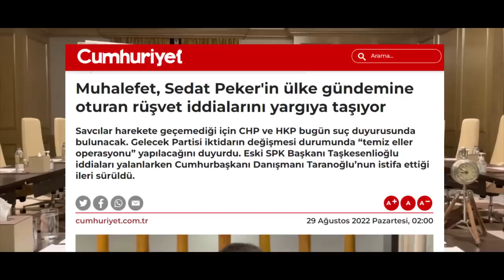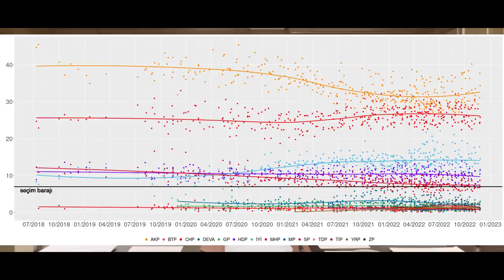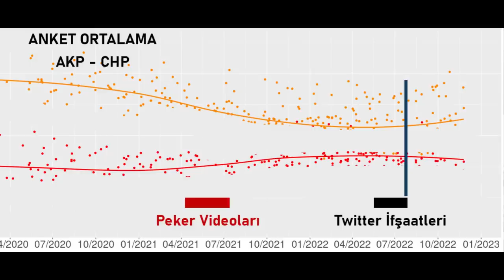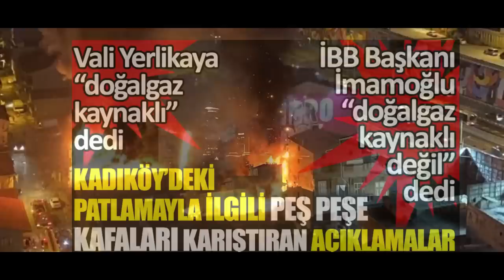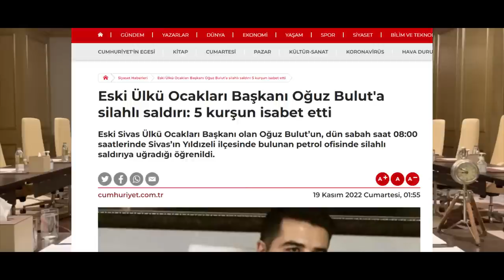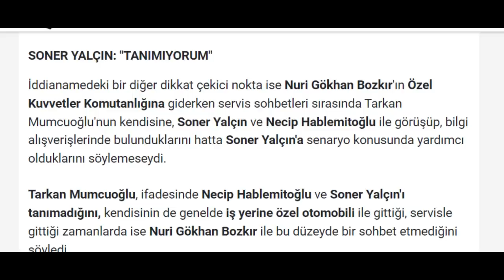Taht Oyunları - 9. Bölüm: Sedat Peker nerede?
🎬 ERLİK:
2. YouTube Kanalı: @TaKendisiyimBen

🎤 ERLİK Podcastleri:
Podcast Tadında Videolar:

Alpa Gun - So ist es (Instrumental)
Alpa Gun feat. Ceza - Alem olsun (Instrumental)
Alpa Gun feat. Sido - Sor bi bana (Instrumental)